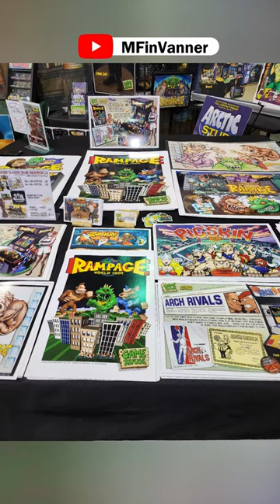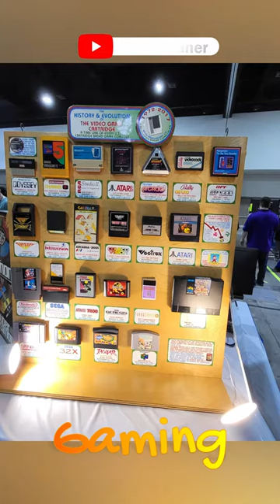MGC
Midwest Gaming Classic.